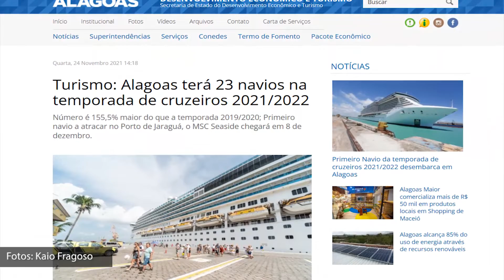E em Dia - TEMPORADA DE CRUZEIROS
Está oficialmente aberta a temporada de cruzeiros marítimos em Maceió. O primeiro navio ancorou esta semana no novo terminal de passageiros do Porto.
Exibição: 09.12.21.